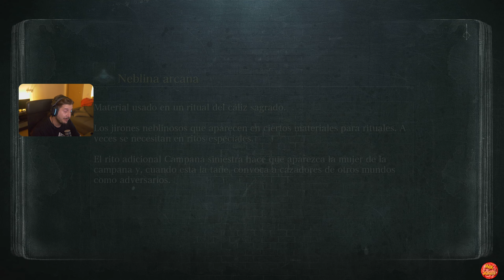Bloodborne I Episodio 6 I Envenenado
¡Bienvenidos HERMANOS! .

Sinopsis:
Bloodborne tiene lugar en la antigua ciudad de Yharnam, conocida por albergar un remedio médico hecho con un transplante de sangre, una "panacea" que se dice puede curar cualquier enfermedad. Durante años, muchos viajeros peregrinaron hacia allá buscando un remedio para sus males, siendo el cazador uno de ellos. Al llegar allí, no obstante, se descubrió que fue invadida por una plaga que ha transformado a la mayor parte de su población en bestias terroríficas

⚔️ Contenido del Video:

 El contenido es sacado directamente de mis directos en (TWITCH)💜💜💜💜   / maxsalami_

🎮 Enlaces Útiles:

   Mas juegos aqui:     • GAMING
Puedes compar el juego

Si disfrutaste del video, no dudes en dejar un "Me gusta" y compartirlo con tus amigos apasionados por los videojuegos. ¡Tu apoyo significa el mundo para mí!

📝 Comentarios y Sugerencias
¿Tienes alguna pregunta sobre el juego o sugerencias para futuros videos? ¡Déjalas en los comentarios y estaré encantado de responderte!

    X (TWITTER) 🖤🖤🖤   / maxsalami_

Gracias por ser parte de esta emocionante aventura en el mundo de los videojuegos! Nos vemos en el próximo episodio.